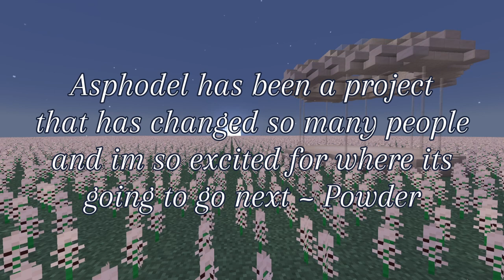Asphodel SMP The movie || Season 0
Lykos's Youtube channel: @azarthestar9147
This video was edited in one sitting by the owner and took 13 hours!!

❀•Our links!•❀